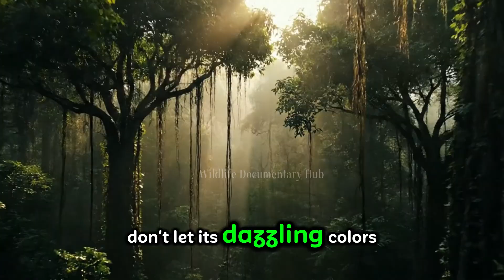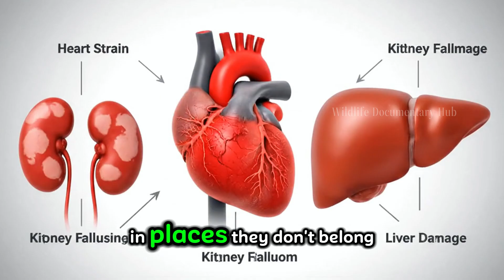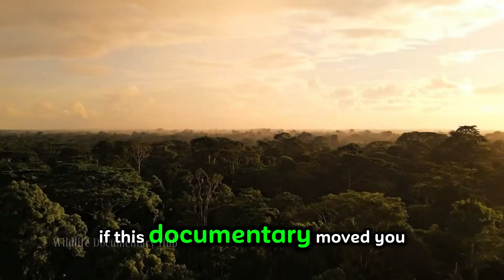BRUTAL INSECTS The Most Dangerous on the Planet Documentary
Beneath the rainforest canopy and even in city markets, insects wage battles as fierce as any beast. From the venomous touch of the Lonomia caterpillar to the armored raids of the Asian giant hornet, from the lightning strike of a praying mantis to the phantom terror of the Brazilian wandering spider, and the living bridges of army ants each reveals nature’s ruthless design. These tiny Predators prove that power isn’t about size, but survival. Witness their strategies, their wars, and their astonishing impact on ecosystems. Join Wildlife Documentary Hub and uncover how Predators emerge, how Predators endure, and why respect for nature is vital.

00:00 – The brutal world of insects
02:20 – Lonomia caterpillar: death from a single touch
02:40 – Asian giant hornet: armored cavalry of the skies
04:00 – Praying mantis: master of ambush and deadly precision
07:29 – Brazilian wandering spider: phantom of fear in the city
08:48 – Army ants: architects of war and collective power
10:14 – Lesson of respect and adaptation to nature